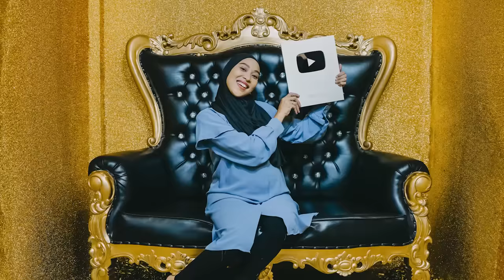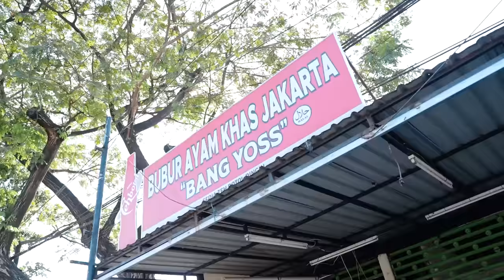AMANDA MASUK RUMAH SAKIT!! SEDIH BANGET!!